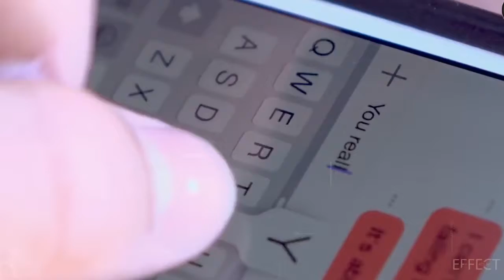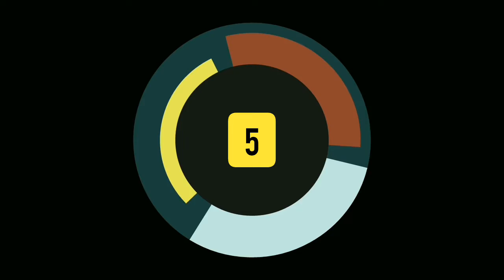आप कभी Mirror Fish देखा है!!Top 10 amazing facts by FactsAz